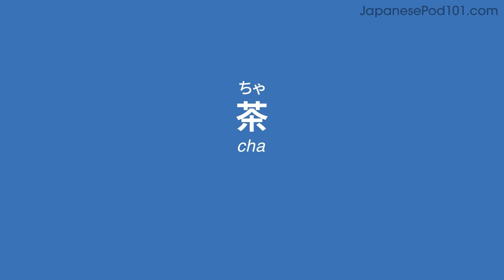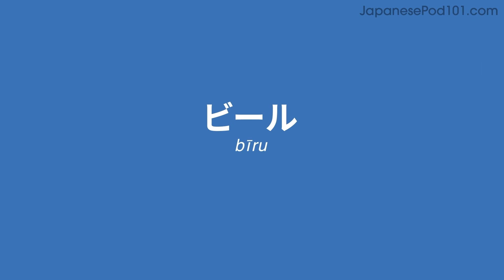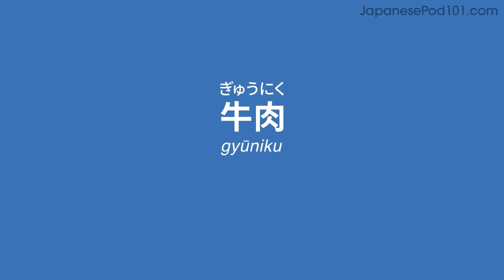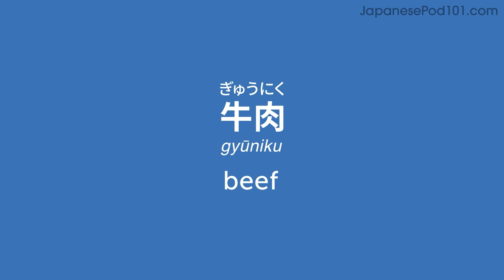Day 5: 50/300 | Learn 300 Japanese Words in 30 Days Challenge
This is the best video to start building your Japanese vocabulary in 30 Days.
Click here to take advantage of our recommended learning pathway without feeling overwhelmed with Japanese learning.

With this series, we will teach you the core 300 Japanese words that you must know if you're a an absolute beginner.